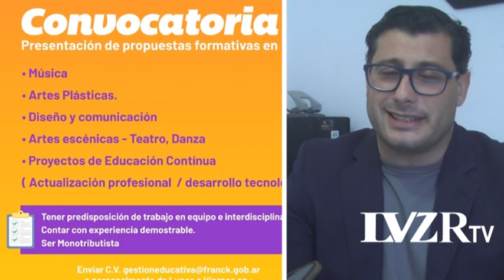JULIÁN OVANDO - ESCUELA DE ARTE Y OFICIOS EN FRANCK - PROPUESTA ACADÉMICA DIVERSA Y ATRACTIVA